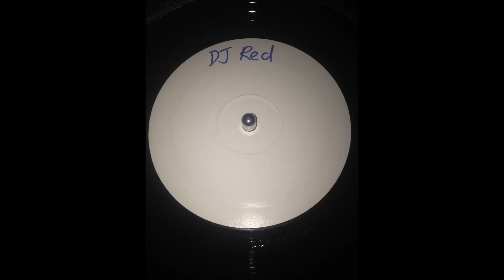DJ Red - Magnetic (Distance Records 001-A)(DST001-A)